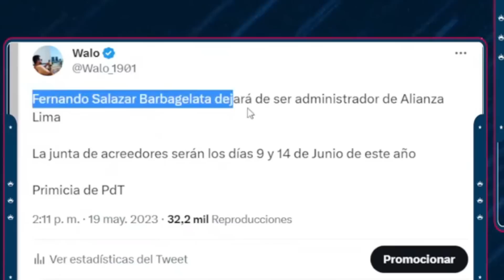URGENTE EL NUEVO DUEÑO DE ALIANZA LIMA | ¿SE IRÁ GONZÁLES POSADA?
Este programa llega gracias a:

con el código promocional 3579 y gana 50 soles y duplica tu primer abono (hasta 500 soles) SIN SORTEOS!!

Estación Chicamera, vive junto a nosotros la experiencia de estar en matvte con música, la mejor comida y los mejores tragos, en el corazón de Miraflores! visita nuestras redes sociales en este

VZK CLOTHES, marca de ropa premium directamente de Uruguay al Perú, la mejor tela, los mejores acabados, diseños únicos ya están disponibles para ti, haz tus pedido ya mismo

GRACIAS!!!